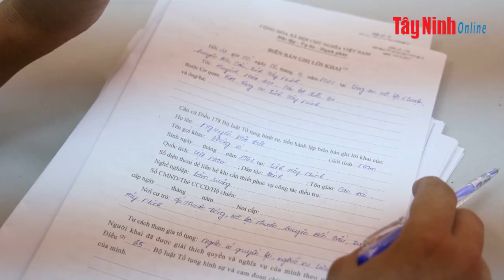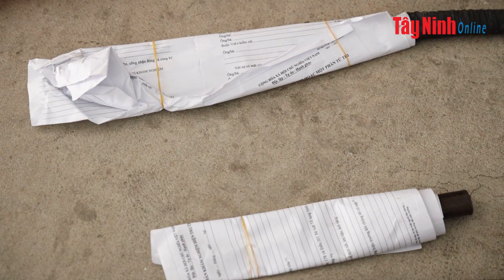Giết người chỉ vì tranh chấp mương nước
Ngày 7.4, Văn phòng cơ quan cảnh sát điều tra Công an Tây Ninh cho biết đang tạm giữ Nguyễn Văn Đực (sn 1962, ngụ ấp Thuận Đông, xã Lợi Thuận, huyện Bến Cầu) về hành vi giết người.